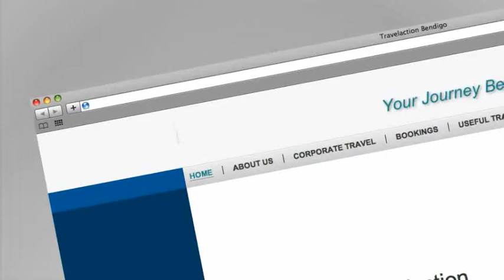Travelaction Bendigo TV Ad